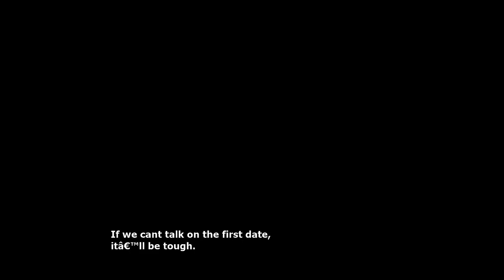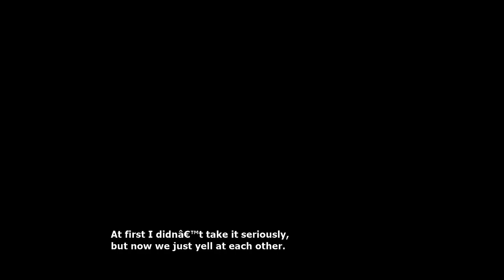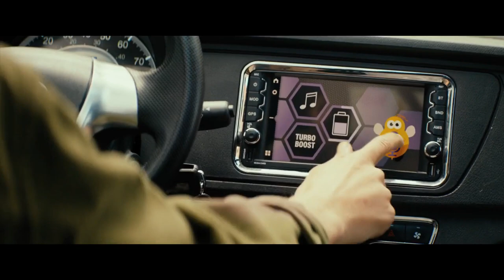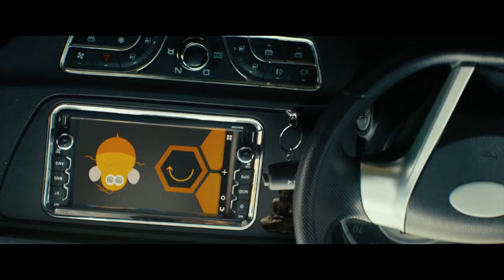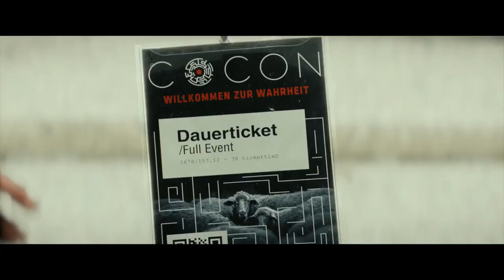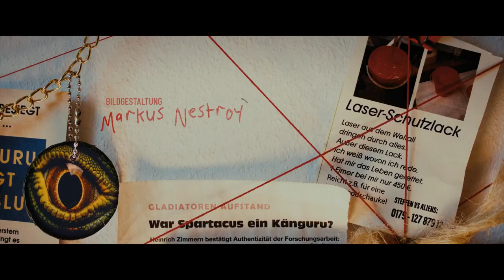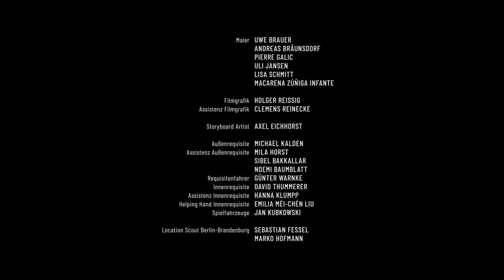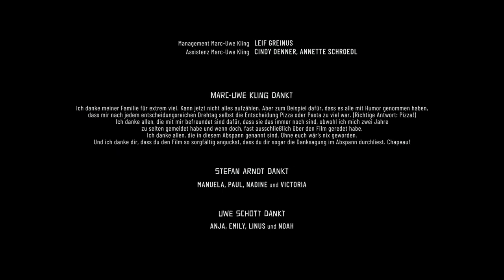PAX Presents: Die Känguru-Verschwörung; Hit German Comedy; 2023; ENG SUBS, Munich, Bavaria, Germany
Die Känguru-Verschwörung ( The Kangaroo Conspiracy!)

Synopsis:
From the famous German comedy movie series: "The Kangaroo Chronicles" which is adapted from a series of Books with the same title by famed German author, singer - songwriter & *Kabarett artist: Marc-Uwe-Kling.
*Kabarett is a German word which means "Political Satire" that is often expressed in comedy.

Marc-Uwe and his buddy - the kangaroo make a daring bet: they will lose their apartment in Munich (Bavaria) if they don't manage to save Mark's girlfriend Maria's mother from her loony conspiracy theory beliefs.
She took a wrong turn on the internet  getting suckered into conspiracy theory sites and is now denying the climate crisis. On their absurd road trip to the Conspiracy Convention in Bielefeld, Marc and his marsupial buddy - the Kangaroo find themselves in the sights of the arch Conspiracy Guru Adam Krieger and his fanatical cultist followers.

 Unfortunately, the two of them just can't help but say the right thing at the wrong time. And suddenly it's no longer just about your apartment - but about life and death! Will these two oaves still make it out in one piece? Most likely. It's a comedy after all :-)

So sit back, relax & have a fun ride!

DAS---ENDE